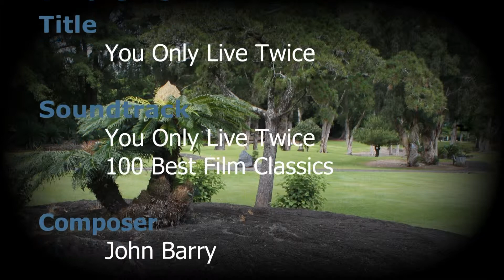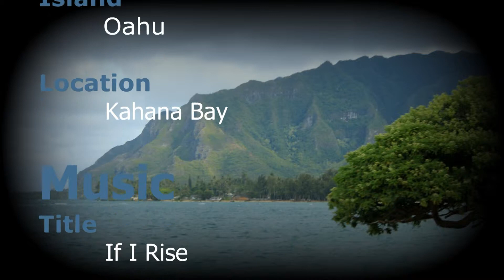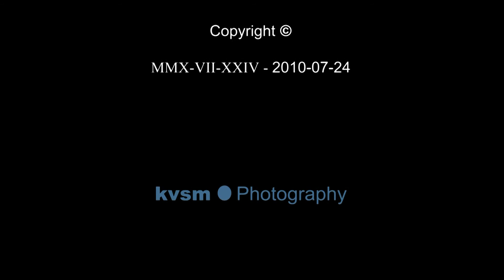2010-07-24 - Hawaii - Photo Tour Of The Islands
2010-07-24 - Hawaii - Photo Tour Of The Islands